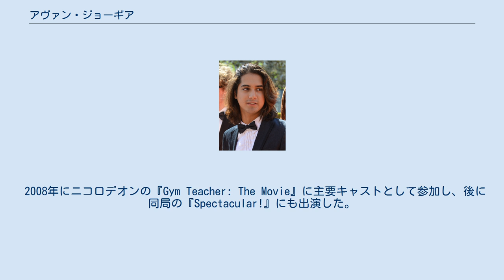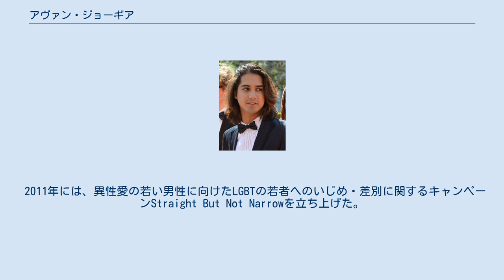アヴァン・ジョーギア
アヴァン・チューダー・ジョーギア（Avan Tudor Jogia、1992年2月9日 - ）は、カナダ出身の俳優、歌手、ダンサー。
 米ニコロデオンのシットコム『ビクトリアス』でのベック・オリバー役で知られる。
 バンクーバー生まれ。
イギリス人を両親とし、一部、インドの系統を引く。
 10歳の時に学校の芝居に出演して以来俳優を目指すようになり、Tarlington Training などで演技指導を受けながら、2006年には『A Girl Like Me: The Gwen Araujo Story』に主人公の弟役として出演した。
 2008年にニコロデオンの『Gym Teacher: The Movie』に主要キャストとして参加し、後に同局の『Spectacular!』にも出演した。
 2010年から始まった『ビクトリアス』では、ヴィクトリア・ジャスティス演じる主人公の友人役として、初めてテレビドラマのレギュラーを獲得した。
 2011年には、異性愛の若い男性に向けたLGBTの若者へのいじめ・差別に関するキャンペーンStraight But Not Narrowを立ち上げた。
 2013年にABCファミリー（現:フリーフォーム）のテレビドラマ『ねじれた疑惑』で主役を演じた（2014年4月終了）。
2014年8月にはSpikeのミニシリーズ『ツタンカーメン 呪われた王家の血』でタイトルロールのツタンカーメン王を演じることが発表された。
2017年にはヴィクトリア・ジャスティス主演の劇場映画The Outskirtsに出演し、ジャスティスと再共演した。